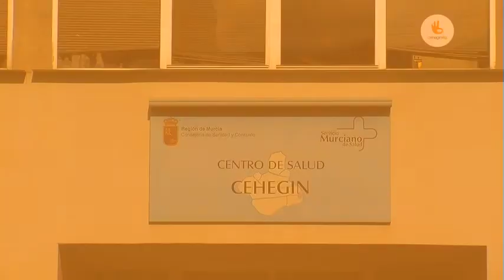Resumen de actualidad semanal de cehegin4u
Esta semana destacamos el curso 'Turismo 2.0: Marketing e innovación en empresas turísticas' y la la unidad móvil que estará en Cehegín los días 12,13, 16, 17 y 18 de enero, junto al Centro de Salud, para realizar mamografías.